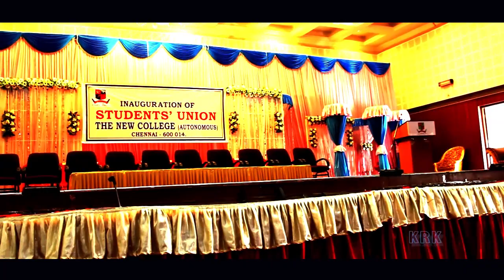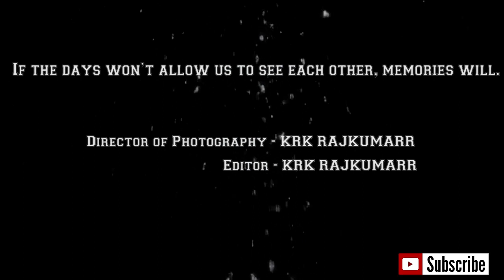THE NEW COLLEGE - CHENNAI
Department of Visual Communication - The New College
Director of Photography - KRK RAJKUMARR
Editor - KRK RAJKUMARR